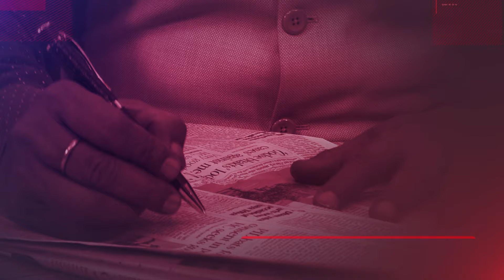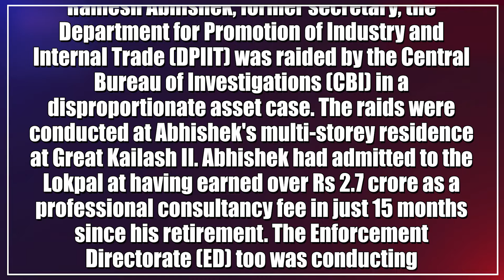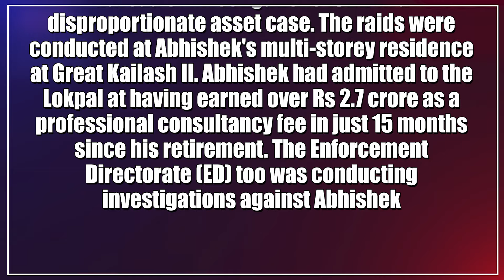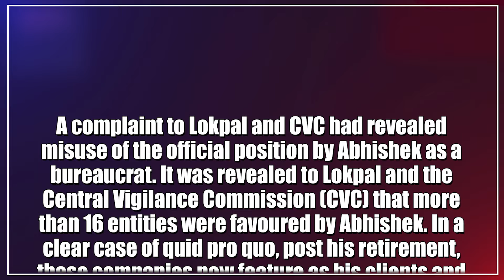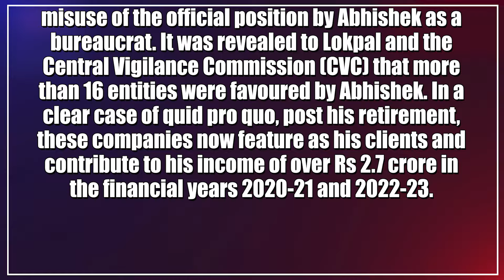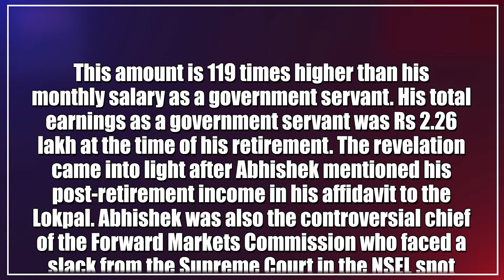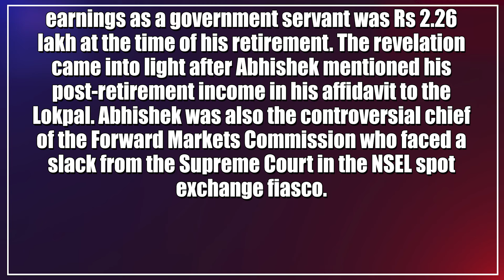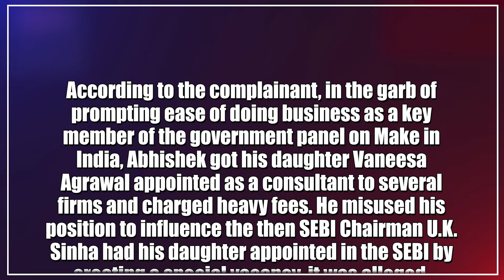CBI Carries Raid At Residence Of Former DPIIT Secretary In Unaccounted Assets Case | Dr.Manish Kumar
Ramesh Abhishek, former secretary, the Department for Promotion of Industry and Internal Trade (DPIIT) was raided by the Central Bureau of Investigations (CBI) in a disproportionate asset case. Abhishek had admitted to the Lokpal at having earned over Rs 2.7 crore as a professional consultancy fee in just 15 months since his retirement. Enforcement Directorate (ED) too was conducting investigations against Abhishek.